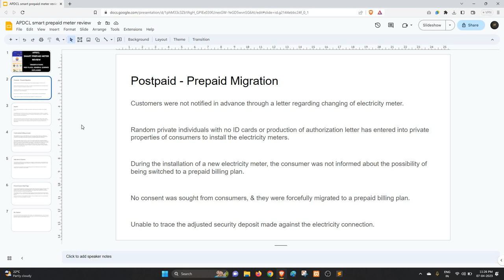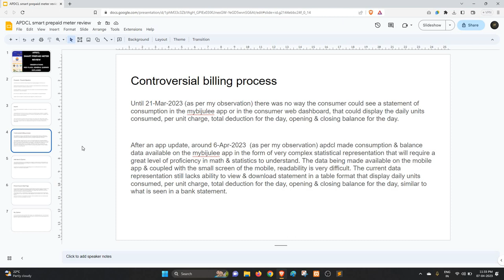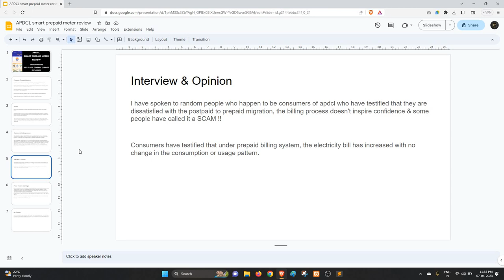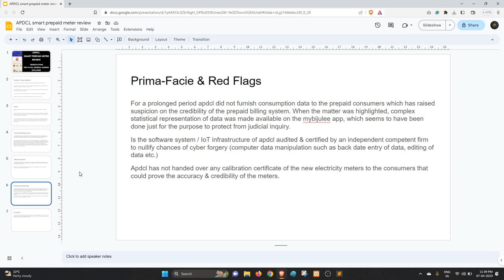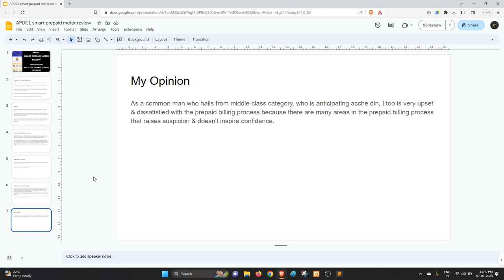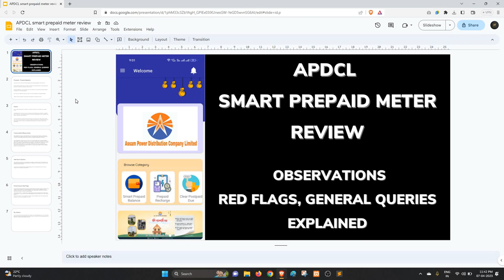🔥APDCL Smart Prepaid Meter Review | APDCL Smart Prepaid Meter Recharge Online🔥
In the past I have uploaded two videos to explain the red flags, observations, prima-facie & opinion on the apdcl smart prepaid meter implementation. However, after analyzing the comments received n the videos, I have this feeling that viewers could not understand the content, thus this video is made to explain the matter in a better way.

Postpaid - Prepaid Migration

Customers were not notified in advance through a letter regarding changing of electricity meter.

Random private individuals with no ID cards or production of authorization letter has entered into private properties of consumers to install the electricity meters.

During the installation of a new electricity meter, the consumer was not informed about the possibility of being switched to a prepaid billing plan.

No consent was sought from consumers, & they were forcefully migrated to a prepaid billing plan.

Unable to trace the adjusted security deposit made against the electricity connection.

Impact

Due to sudden disconnection of electricity, the consumers faced issues as electricity is an essential service.

Anticipating people to become tech-savvy & manage their electricity through a smartphone overnight is just too much to ask, considering the literacy rate, proficiency, intellectuality & access to smartphone with internet connection & other parameters.

There are thousands of consumers who live pay cheque to pay cheque whose entire monthly earning goes to pay for survival with near zero savings. Assuming a household has an electricity bill budget of Rs 500, the same amount now has to be managed upfront to gain access to electricity, which can be a difficult affair.

Controversial billing process

Until 21-Mar-2023 (as per my observation) there was no way the consumer could see a statement of consumption in the mybijulee app or in the consumer web dashboard, that could display the daily units consumed, per unit charge, total deduction for the day, opening & closing balance for the day.

After an app update, around 6-Apr-2023  (as per my observation) apdcl made consumption & balance data available on the mybijulee app in the form of very complex statistical representation that will require a great level of proficiency in math & statistics to understand. The data being made available on the mobile app & coupled with the small screen of the mobile, readability is very difficult. The current data representation still lacks ability to view & download statement in a table format that display daily units consumed, per unit charge, total deduction for the day, opening & closing balance for the day, similar to what is seen in a bank statement.

Interview & Opinion

I have spoken to random people who happen to be consumers of apdcl who have testified that they are dissatisfied with the postpaid to prepaid migration, the billing process doesn't inspire confidence & some people have called it a SCAM !!

Consumers have testified that under prepaid billing system, the electricity bill has increased with no change in the consumption or usage pattern.

Prima-Facie & Red Flags

For a prolonged period apdcl did not furnish consumption data to the prepaid consumers which has raised suspicion on the credibility of the prepaid billing system. When the matter was highlighted, complex statistical representation of data was made available on the mybijulee app, which seems to have been done just for the purpose to protect from judicial inquiry.

Is the software system / IoT infrastructure of apdcl audited & certified by an independent competent firm to nullify chances of cyber forgery (computer data manipulation such as back date entry of data, editing of data etc.)

Apdcl has not handed over any calibration certificate of the new electricity meters to the consumers that could prove the accuracy & credibility of the meters.

My Opinion

As a common man who hails from middle class category, who is anticipating acche din, I too is very upset & dissatisfied with the prepaid billing process because there are many areas in the prepaid billing process that raises suspicion & doesn't inspire confidence.